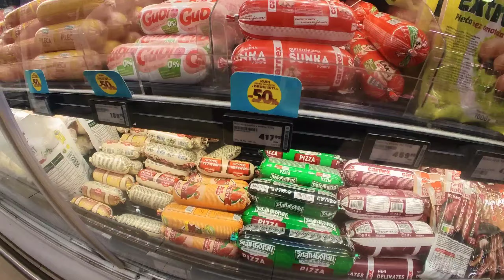塞尔维亚的物价到低贵不贵？当地最大的连锁超市生活成本高不高？